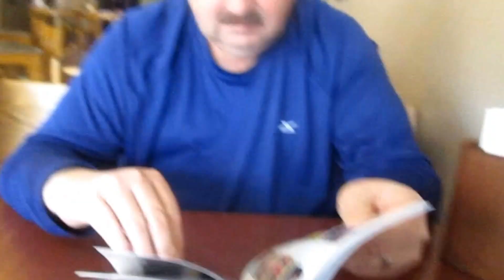Breakfast With Dad,Polaroid Camera and Filming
The date is wrong in the video that was'nt supposed to be there

Wanna be friends? **MY LINKS*